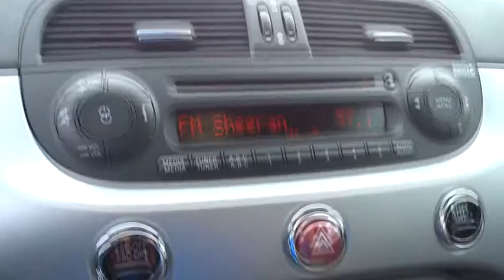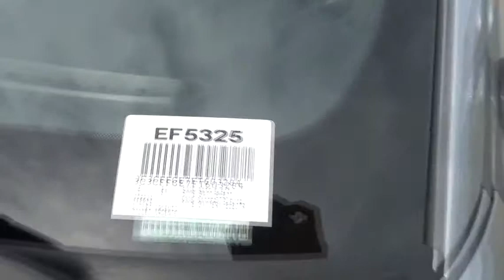2015 FIAT 500e Costa Mesa, Huntington Beach, Irvine, San Clemente, Santa Monica, CA EF5325